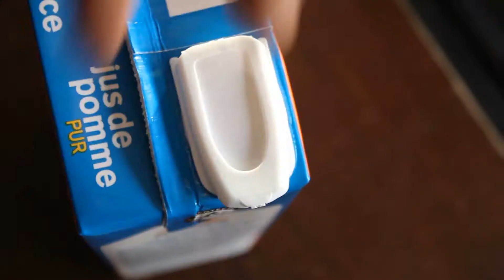Paper Mario: Thousand Year Door - Sizzle Dizzle - Episode 7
Mike and Cody finally get the stone keys and make their way toward Hooktail, what endeavors await our hereos? FIND OUT NOW!